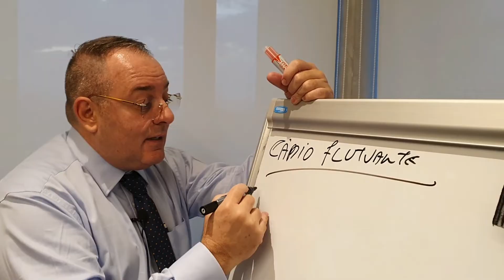O que é Câmbio Flutuante